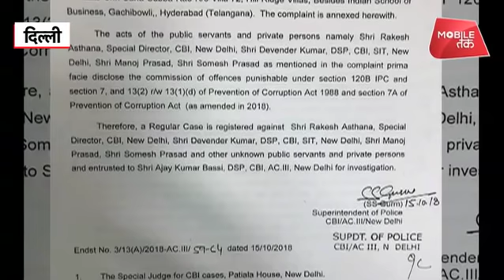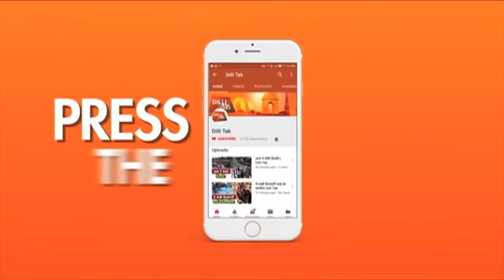CBI HEADQUARTER में मिडनाइट ड्रामा| Dilli Tak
देश की सबसे बड़ी जांच एजेंसी फिलहाल सवालों के घेरे में है, हालात ये हैं कि सीबीआई अपने ही दफ्तर पर छापा मार रही है, अपने ही अधिकारियों को गिरफ्तार कर रही है.सीबीआई की इतनी लानत मलानत तो तब भी नहीं हुई थी जब उसे पिंजरे में बंद तोता कहा गया था...इस बार सीबीआई पर जो दाग लगा है उसने सीबीआई के अधिकारियों को संदिग्ध बना दिया है...